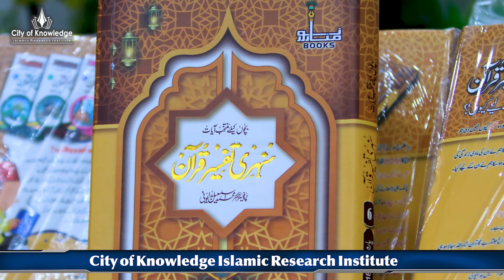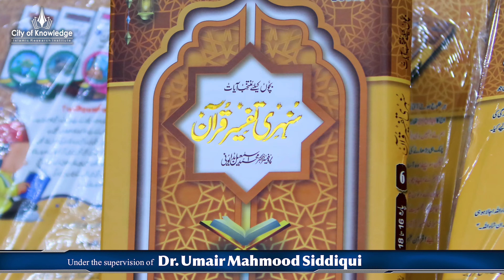Book Launching Ceremony | Dr. Ismail Budauni | Kitab aur Sahib e Kitab | Dr. Umair Mahmood Siddiqui.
Book Launching Ceremony | Dr. Ismail Budauni | Kitab aur Sahib e Kitab | Dr. Umair Mahmood Siddiqui | کتاب اور صاحبِ کتاب | سنہری تفسیر قرآن
ڈاکٹر محمد اسمعیل بدایونی
**This is The Official YouTube Channel Of Dr. Umair Mahmood Siddiqui.

Dr. Umair Mahmood Siddiqui is a Pakistani  Religious Islamic Scholar of International repute. He serves as a Member Council of Islamic Ideology. He is assistant professor  at the deaprtment of Isalmic Learning, University of Karachi. As an author he had written more than 20 Books. As an orator he regularly speaks to large gatherings.

He expresses his views on various television channels about topics related to Islam. Besides, religious subjects, theories related to Pakistan and Comparative religion and current affairs are his subjects of keen interest.

DrUmairMahmoodSiddiqui comparative Religion and Current Affairs are his subjects of Keen Interest.